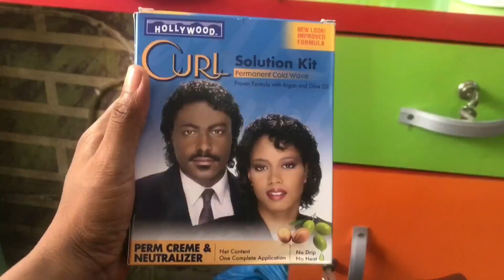My Christmas Hair Transformation.